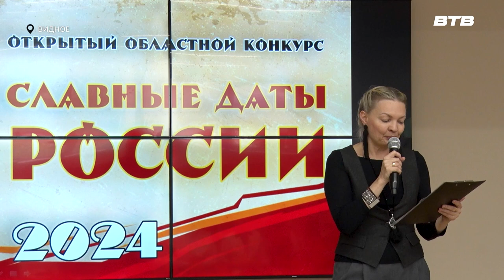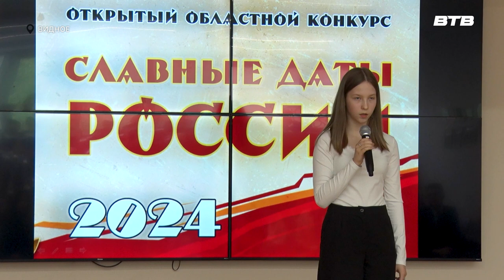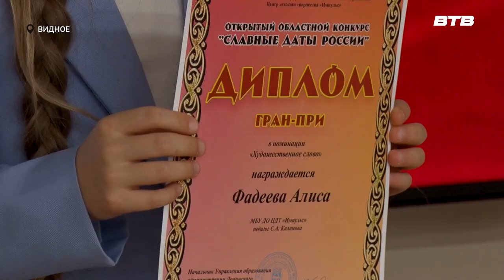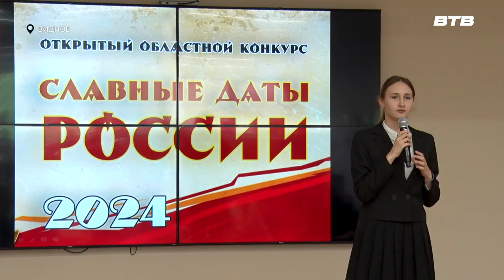ЛЮБОВЬ К РОДИНЕ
В Видновской центральной библиотеке подвели итоги конкурса «Славные даты России». Юные патриоты представили произведения на тему военных лет, а также исполнили танцевальные номера, посвящённые любви к Родине.